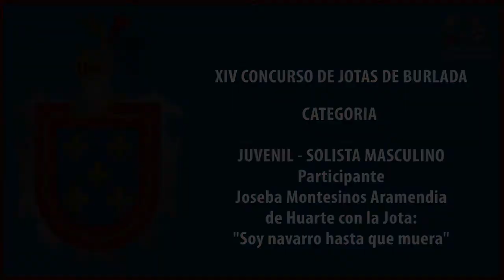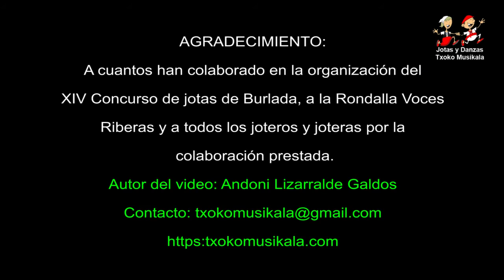1606123103 Joseba Montesinos Aramendia en el XIV Concurso de Jotas de Burlada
El 12 de junio del 2016 se celebró en Burlada (Navarra) el XIV Concurso de jotas de Burlada.

En este video podemos ver a Joseba Montesinos Aramendia de Huarte que nos interpreta la jota."Soy navarro hasta que muera".

En la pestaña CERTAMEN DE JOTAS y en VIDEOS